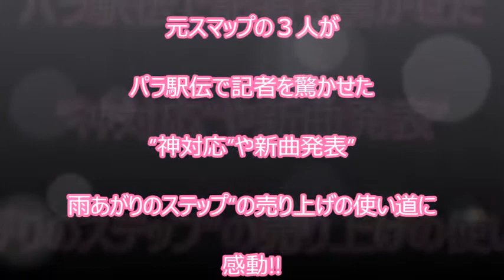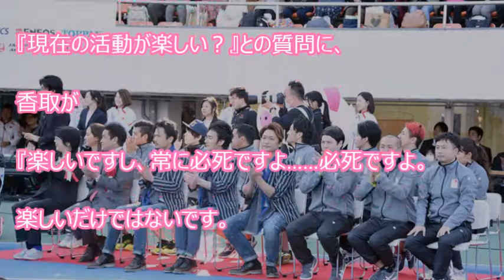パラ駅伝で記者を驚かせた”神対応”や新曲発表の売り上げの使い道に感動！！「ぷっすま終了」「YouTube参入」など元SMAPの3人を潰す ジャニーズ事務所の陰謀もファンにとって は・・・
元スマップの３人がパラ駅伝で記者を驚かせた”神対応”や新曲発表”雨あがりのステップ”の売り上げの使い道に感動！！「ぷっすま終了」「YouTube参入」など元SMAPの3人を潰すジャニーズ事務所の陰謀もファンにとっては更なる飛躍への後押しに過ぎない！？

【関連動画】
元スマップの3人がパラ駅伝で記者を驚かせた”神対応”とは？香取、草なぎ、稲垣にはでき

またまた「新しい挑戦」に…ついに…あのメディアが…味方に…!? 香取慎吾が…引き揚げよ

元SMAPが新曲を発表！売り上げの使い道が素敵すぎる。ホンネテレビ以来の”雨あがりのス